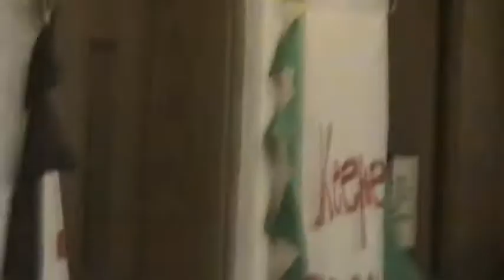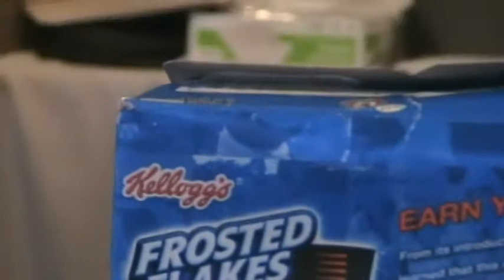2009 09 17 Citizenship Day Cam 1 Tape 3 09 24w